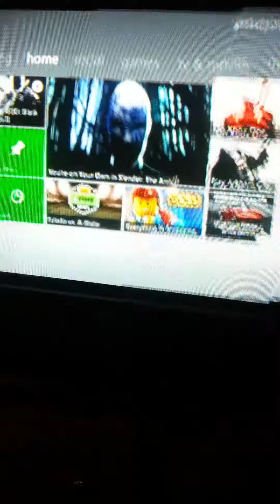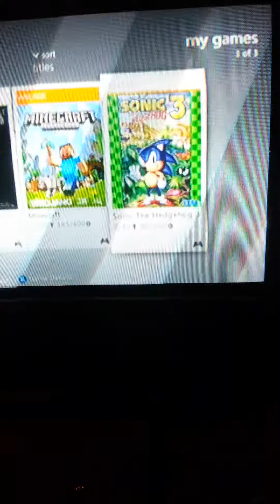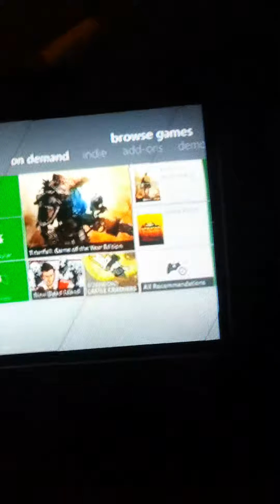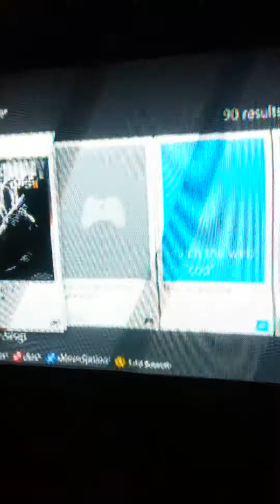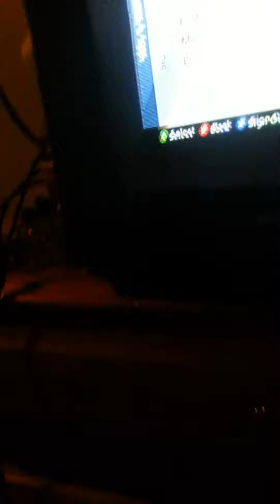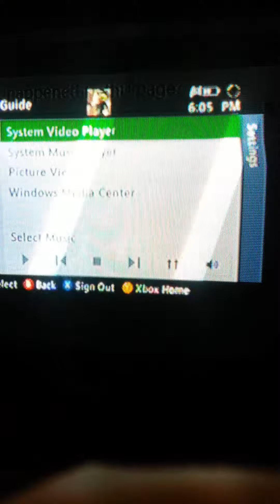Xbox 360 Menu and Store looking at.